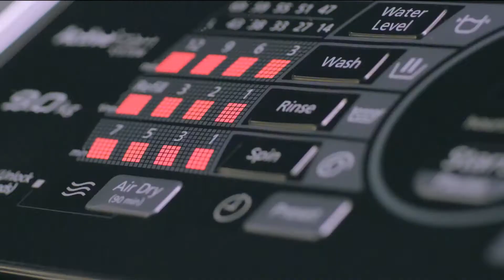Panasonic Washing Machines: Are you ready for some Foamtastic?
Time to bring home Panasonic Washing Machines and make washing your clothes a fun task like never before! PanasonicWashingMachines are designed to give you effortless laundry and cleaner clothes. Soak it, foam it and rinse it and get into the groove!
It comes with AquawavePulsator, Econavi & Active Foam wash to give you fine, high-density foam that lifts, separates and removes dirt from deep within fibers. The rich foam and strong splashes of water produced by the combination of the powerful motor and the Aqua Tide Pulsator completely remove dirt. The Econavi technology works efficiently to save energy & get you a satisfying washing experience.